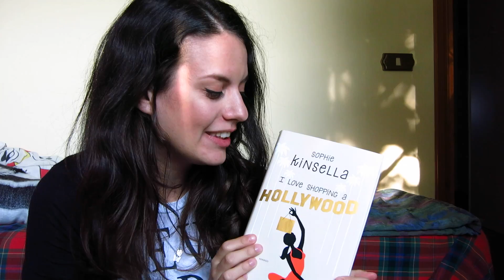Fall Shopping Haul (River Island, Zara, American Apparel, Lush) | kath212324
E finalmente ecco un piccolo shopping autunnale a Milano.
Zara
American Apparel
River Island
Lush